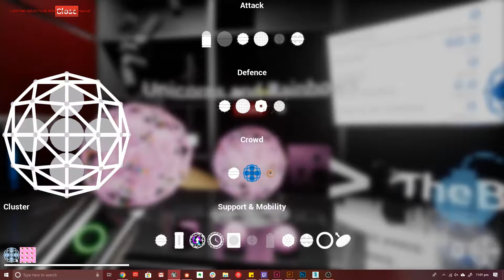Inventory Update 2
Also the claymore now has static camouflage